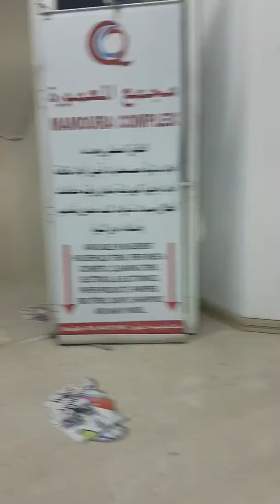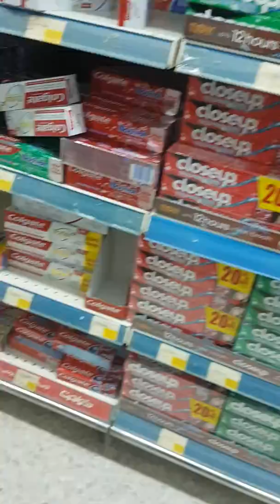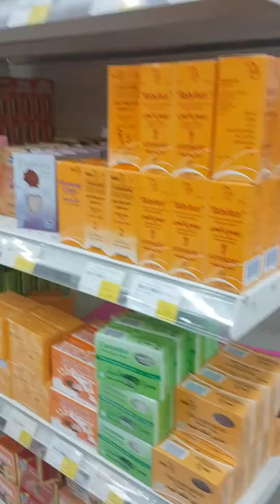Happening now @AL Hilal Doha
Effect ng covid19